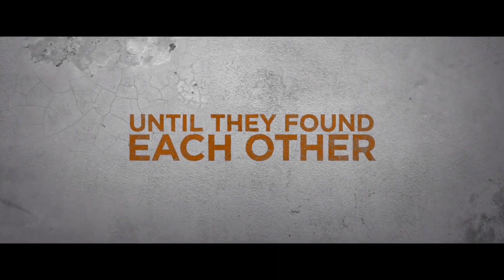The Darkest Minds | What Happens Next? | 20th Century FOX